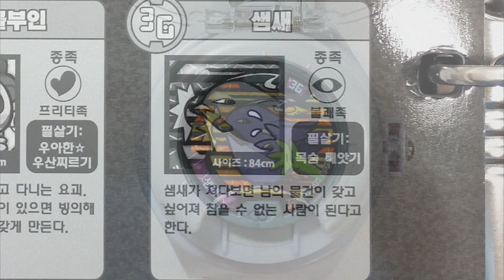샘새 요괴메달 36 요괴워치 장난감 동영상 타라락과 한판승부 결국 무승부 일본 요괴워치 기믹음 확인동영상 youkai watch Toys 26화 등장요괴 Игрушки おもちゃ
영상설명 : 샘새 요괴메달 36 요괴워치 장난감 동영상 타라락과 한판승부 결국 무승부 일본 요괴워치 기믹음 확인동영상 youkai watch Toys 26화 등장요괴 Игрушки おもちゃ

채널안내 : 릴리토이는 포핀쿠킨, 가루쿡, 미니어쳐, 미니 컨츄리인형, 휴대폰 케이스만들기등의 만들기 놀이와 모든 장난감의 놀이 및 리뷰를 기반으로 운영되는 채널입니다.

컨텐츠세부정보 : 1 라바 2 후로티로봇 3 트랜스포머 4 심슨 5 아따맘마 6 매일엄마 7 미르모퐁퐁퐁 8 명탐정코난 9 안녕자두야 10 마인크래프트 11 공룡킹어드벤처 익룡전설 12 골판지전사 13 아이언맨 14 스파이더맨 15 케로로중사 16 건담 17 텐카이나이트 18 포켓몬스터 19 가면라이더 20 드림대즐러 21 애니멀앨리 22 요괴워치 23 로보카폴리 24 꼬마버스타요 25 도라에몽 26 슈퍼윙스 27 리바 28 또봇 29 미니특공대 30 헬로카봇 31 플레이도우 32 헬로키디 33 달님이 34 실바니안패밀리 35 프리즘스톤 36 멜리사앤더그 37 유앤미 38 포핀쿠킨 39 가루쿡 40 미니어쳐 41 컨츄리인형 42 휴대폰 케이스만들기 43 겨울왕국 44 디즈니 프렌세스 45 리틀프린세스 소피아 46 맥스터핀스 47 미키 미니 48 시크릿쥬쥬 49 콩순이 50 미미 51 똘똘이 52 바비 53 바이클론즈 54 레고 55 파워레인저 56 터닝메카드 57 뽀로로